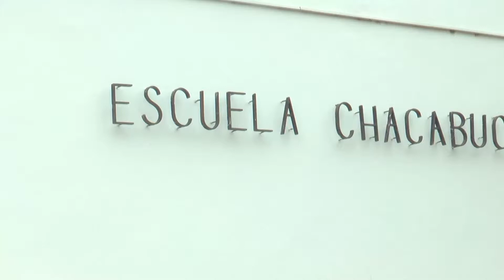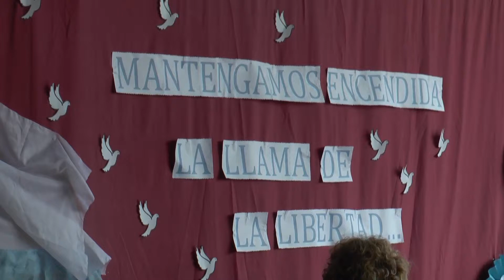Acto del 25 de mayo de la Escuela Chacabuco 296 de de Lopez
Palabras de la directora Silvina Tessa